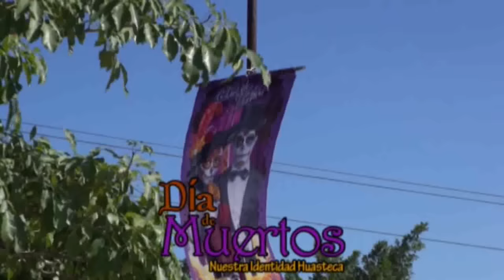Ponciano Arriaga Xantolo 2015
Ponciano Arriaga competencia de Xantolo 2015 - 2 de Noviembre del 2015 Valladares Films